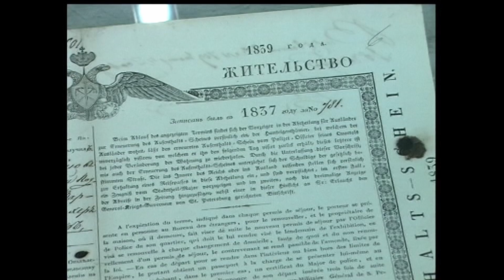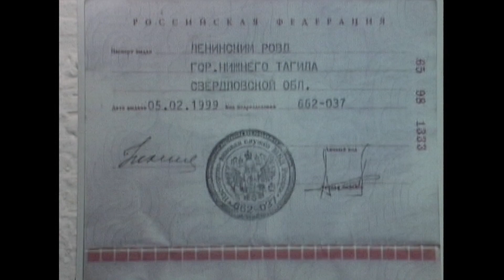2003-03-17 Паспорт как арт-объект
То, что паспорт может быть героем литературного произведения, доказал в свое время еще Владимир Маяковский. На выставке, открывшейся в Петербурге,  этот привычный документ стал объектом современного искусства. Рядом с фантазиями художников зритель может увидеть, как менялось  удостоверение личности. Первые документы такого рода – прокорменные письма – возникли еще при Петре. Самый старый экспонат из представленных на выставке – вид на жительство, выданный в 1838 году саксонскому подданному Иоганну Реру. Позже появились паспорта, где фотографию заменяло описание внешнего вида. Жить в столице без регистрации разрешалось не больше трех дней. Если приезжий не мог или не хотел этого делать, его вели в специальное присутствие по делам нищих, и затем по этапу отправляли домой.
Историк Лев Лурье считает, что паспорт – это часть российской цивилизации, прежде всего советской - такое клеймо, без которого человек не мог жить, или как нос, как желудок, пятка – такая специальная часть тела.
Обладателя одного из первых в северной столице паспортов нового образца Виктора Кондратьева на выставку привел  профессиональный интерес. Сотрудник паспортной службы, он сделал немало для того, чтобы в наших паспортах появилась графа «личный код» - набор цифр, хранящий подробную информацию о гражданине и избавляющий от необходимости получения множества дополнительных справок.
Нынешняя паспортная реформа  (снято в 2003 году) – десятая в истории России. По мнению профессионала, новый документ соответствует всем международным требованиям. За исключением отсутствующего пока личного кода. Александр Чиженок,  оператор Сергей Шилов